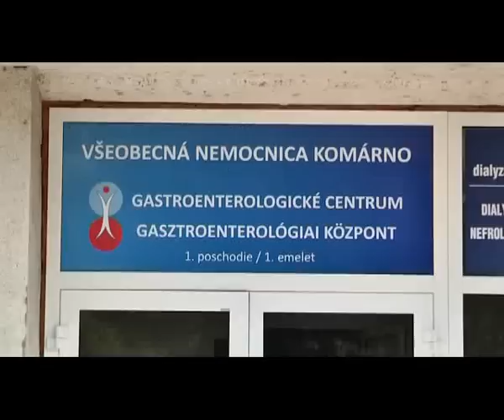Pribudlo nové liečebné centrum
Viac ako storočná komárňanská nemocnica opäť trocha omladla. V pavilóne, kde kedysi sídlilo krčno- nosné oddelenie pribudlo nové liečebné centrum -- z vlastných zdrojov sa podarilo vybudovať moderné gastroenterologické ambulancie, v ktorých sa začne ordinovať už od 2. mája.